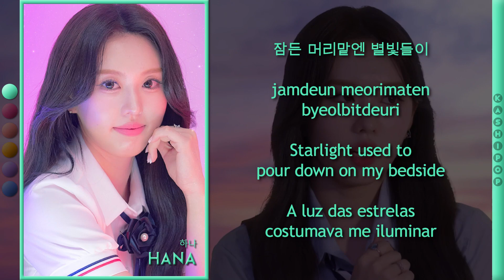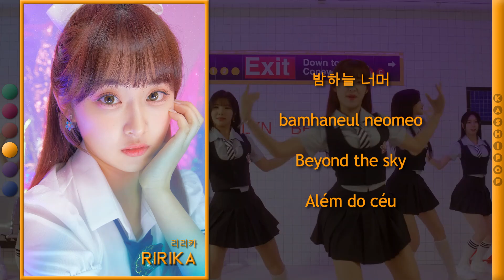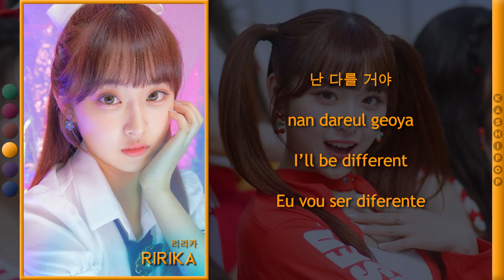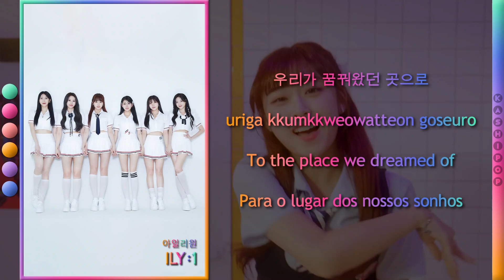ILY:1 - My Color (Color Coded Lyrics)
Video Edition: Simmer
Layout: Simmer
Title: Andy
Hangul: NAVER VIBE
Romanization: Simmer, Bruno
English Translation: Simmer
Portuguese Translation: Simmer

Artist: 아일리원(ILY:1)
Track: MY COLOR
Album: New Chapter
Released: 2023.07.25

Members: Hana, Ara, Rona, Ririka, Nayu, Elva

All rights administered by FC ENM and Genie Music

Biases
Simmer: Hana
Andy: Ririka
Bruno: Ririka